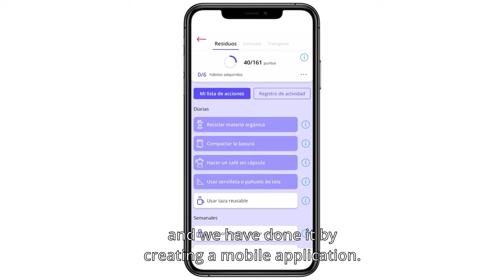MTA stories - Nicole Flamarique - LEINN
Nicole Flamarique talks about her personal and professional development taking into account her process lived in LEINN (Mondragon Team Academy).

Nicole Flamarique nos habla de su desarrollo personal y profesional teniendo en cuenta su proceso vivido en LEINN (Mondragon Team Academy).

Nicole Flamariquek bere garapen pertsonala eta profesionalaz hitzegiten digu, LEINN en (Mondragon Team Academy) bizitako prozesua kontutan izanik.